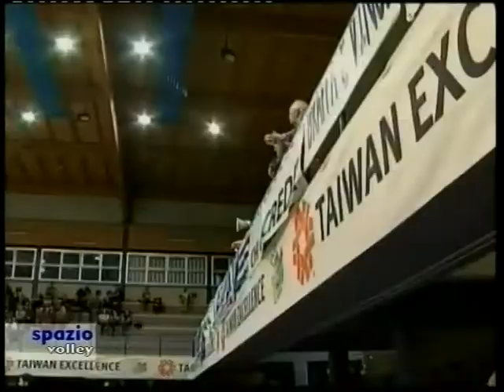Spazio Volley del 28 novembre 2017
In onda su Lazio Tv (DT 650) tutti i martedì alle 22.10